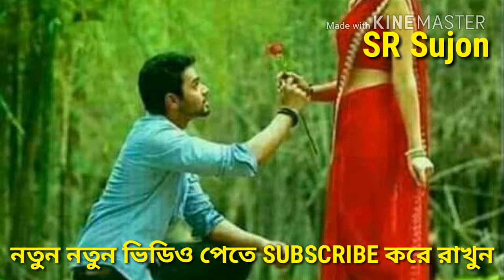তুমি_আমার_মনের_মানুষ_মনেরি_ভিতর_তুমি_আমার_জানরে_বন্ধু_অন্তরের_ভিতর_তুমি_আমায়_কই